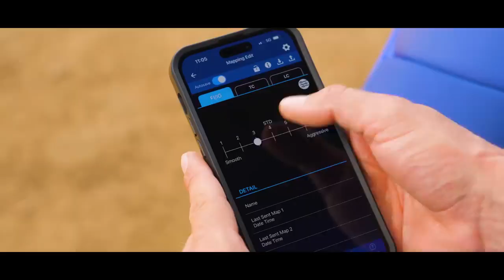Unmatched XC Racers 2024 Yamaha Cross Country Lineup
Designed to dominate cross country and enduro competition, Yamaha’s Cross Country lineup is based on our benchmark-setting motocrossers, then specifically modified to enhance XC performance. With broad power, high-spec suspension and rugged reliability, Yamaha’s XC racers are the ultimate enduro weapon.